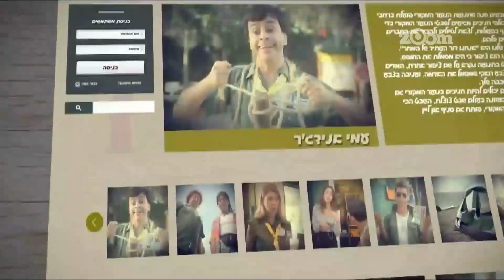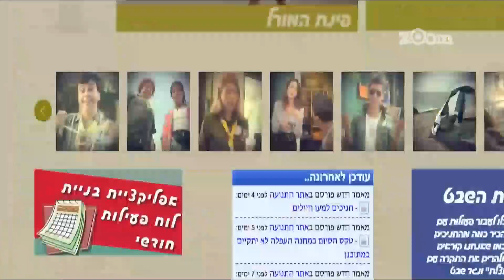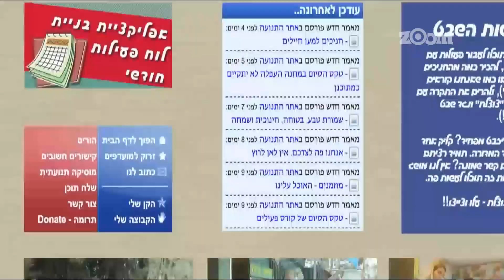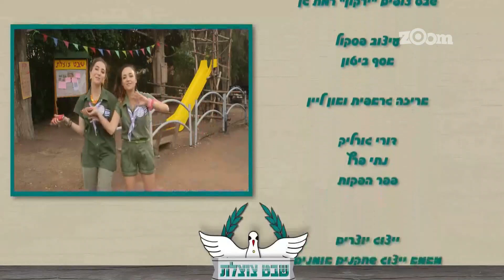שבט צוצלת 2 - פרק 2